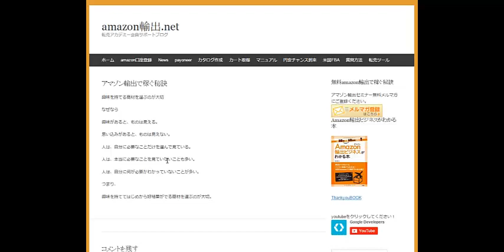amazon輸出 儲かる商品探しは興味があるジャンルを選ぶこと